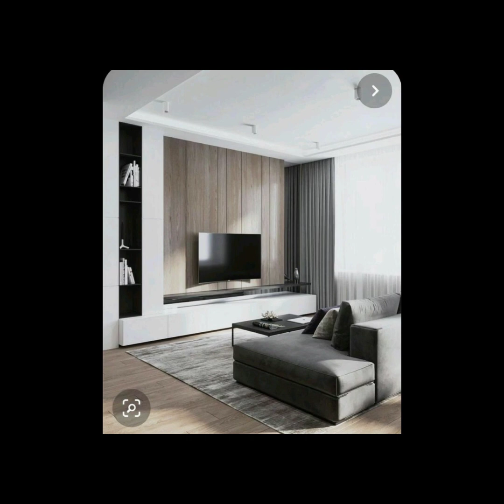Contemporary Small TV Unit Design 2022-23 for Living room/Hall and Bedrooms || Modern Interior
TV cabinet designs||Wooden TV unit design||TV stand design||I shape tv unit design||led tv unit furniture design||TV Panel/Wall Design Ideas
Modern and minimalist TV Unit Design for main hall 2022-23 @Royal Interior World
TV unit is basic furniture in hall/living/bedrooms. In the video I have shared Wonderful TV unit design for small or compact homes. All the tv stand deigns are designed for less spaces with light colors, simple designs.